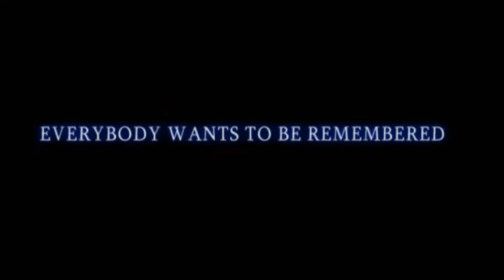WHITE ROOM TRAILER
Created in Doha, Qatar in September 2008
All musical instrumentation collaborated and constructed by -Harry Higgs
Filming - Melissa Schober
Directing - Melissa Schober
Acting/Screenplay - Sasanga Siriwardna, Harry Higgs, Melissa Schober

This is a fictional trailer, the characters in the trailer and storyline are all fictional.